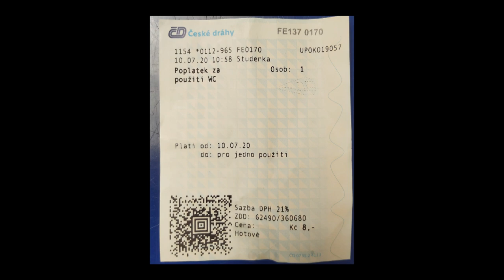Lístek do stanice Hovno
Píseň je součástí alba Mladí a zkušení, které si můžete poslechnout na Spotify:
Tamtéž mě můžete podpořit i finančně, ke stažení je spousta písniček i dalších alb.